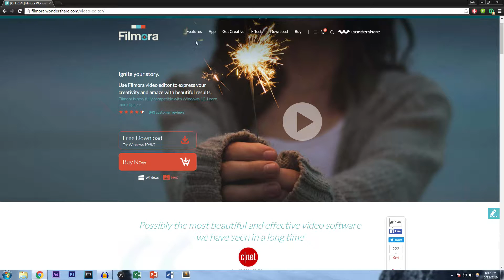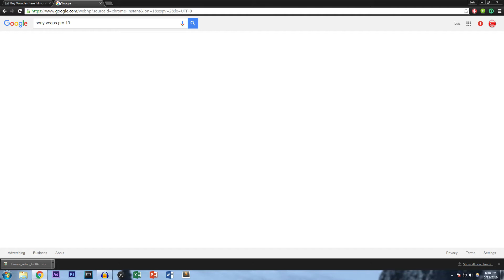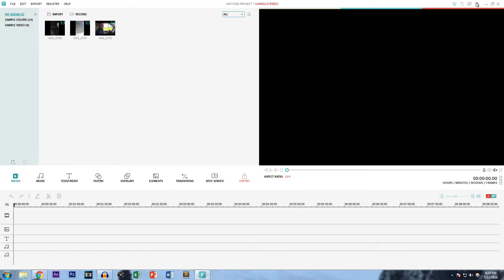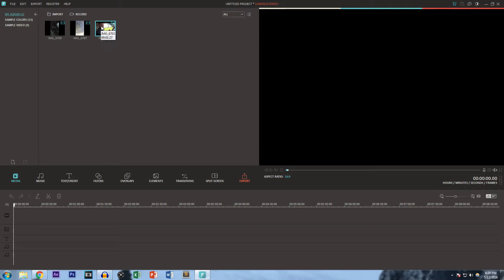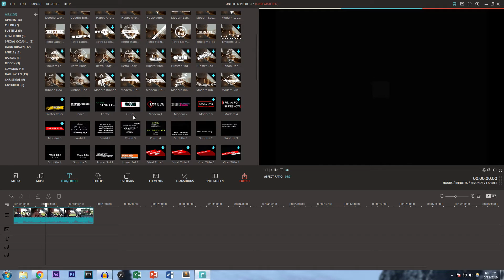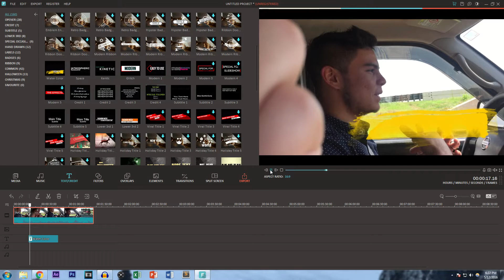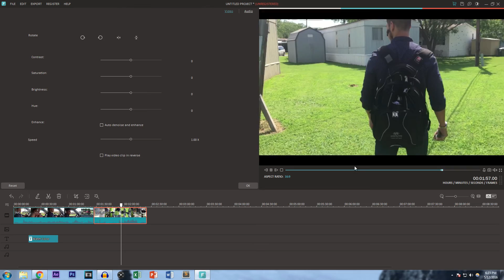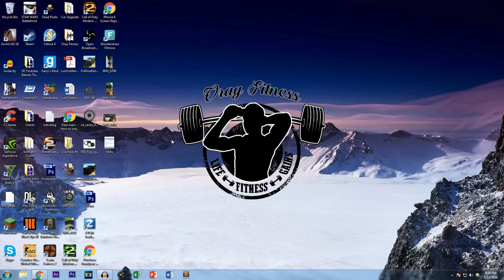The Most Affordable Editing Software You'll Ever Find | Filmora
The most affordable editing software sounds like a dream but its out there! I found FIlmora not so long ago looking for a sponsorship. I genuinely like this software and believe it's to your benefit to at least try it. The trial is free and unlimited. The watermark is the only negative side to the trial. The full registered software is simply $50! That's incredibly affordable!

v=MMVzqU2GRwU